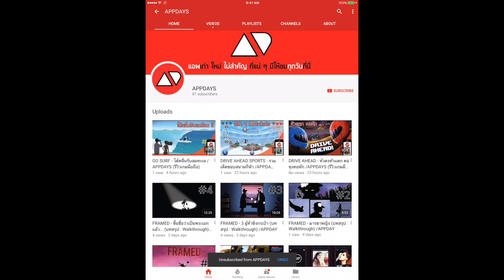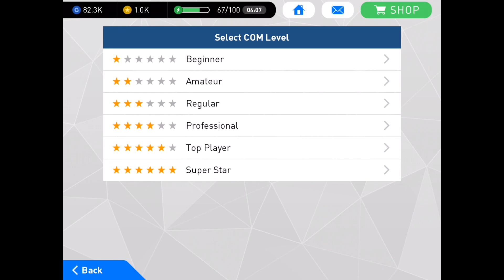PES 2017 - เจาะลึก!! ทำไงถึงได้คะแนนอีเว้นท์และเงินเยอะขึ้น !! /APPDAYS (เกมมือถือ)